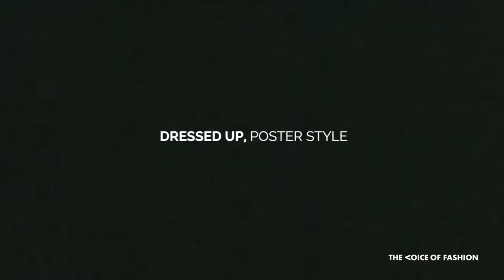Dressed up, Poster Style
Street style, urban chic, over the top period styling, poetic flair—how film and series posters captured character dressing from July-July